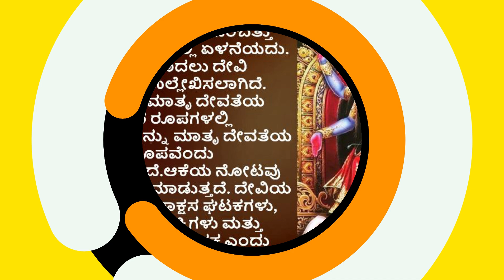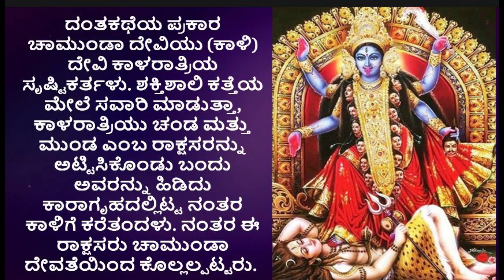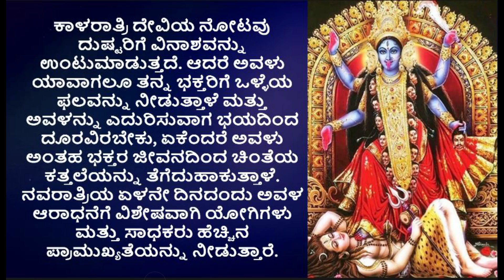ಕಾಳರಾತ್ರಿ ನವದುರ್ಗೆಯ ರೂಪಗಳಲ್ಲಿಏಳನೆಯದು | ಅವಳ ಆರಾಧನೆಗೆ ಯೋಗಿಗಳು ಮತ್ತು ಸಾಧಕರು ಪ್ರಾಮುಖ್ಯತೆ ನೀಡುತ್ತಾರೆ.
1.ಕಾಳರಾತ್ರಿ ಮಹಾದೇವಿಯ ಒಂಬತ್ತು ನವದುರ್ಗೆಯ ರೂಪಗಳಲ್ಲಿ ಏಳನೆಯದು. ಆಕೆಯನ್ನು ಮೊದಲು ದೇವಿ ಮಹಾತ್ಮೆಯಲ್ಲಿ ಉಲ್ಲೇಖಿಸಲಾಗಿದೆ. ಕಾಳರಾತ್ರಿಯು ಮಾತೃ ದೇವತೆಯ ಭಯಂಕರ ರೂಪಗಳಲ್ಲಿ ಒಂದಾಗಿದೆ
2.ಕಾಳಿ ಮತ್ತು ಕಾಳರಾತ್ರಿ ಎಂಬ ಹೆಸರುಗಳನ್ನು ಪರಸ್ಪರ ಬದಲಿಯಾಗಿ ಬಳಸುತ್ತಿರುವುದು ಸಾಮಾನ್ಯವಾಗಿದೆ. [ ಆದಾಗ್ಯೂ ಈ ಎರಡು ದೇವತೆಗಳನ್ನು ಕೆಲವರು ಪ್ರತ್ಯೇಕ ಘಟಕಗಳೆಂದು ವಾದಿಸುತ್ತಾರೆ. ] ಕಾಳಿಯನ್ನು ಹಿಂದೂ ಧರ್ಮದಲ್ಲಿ ಮೊದಲುಕ್ರಿ.ಶ.೩೦೦ ರಲ್ಲಿ ಒಂದು ವಿಶಿಷ್ಟ ದೇವತೆ ಎಂದು ಉಲ್ಲೇಖಿಸಲಾಗಿದೆ. ಇದು ಮಹಾಭಾರತದಲ್ಲಿ ಕ್ರಿ.ಶ ೫ ನೇ ಮತ್ತು ೨ ನೇ ಶತಮಾನದ ನಡುವೆ ಬರೆಯಲ್ಪಟ್ಟಿದೆ ಎಂದು ಭಾವಿಸಲಾಗಿದೆ.
3.ನವರಾತ್ರಿ ಆಚರಣೆಯ ಒಂಬತ್ತು ರಾತ್ರಿಗಳಲ್ಲಿ ಕಾಳರಾತ್ರಿಯನ್ನು ಸಾಂಪ್ರದಾಯಿಕವಾಗಿ ಪೂಜಿಸಲಾಗುತ್ತದೆ. [ ವಿಶೇಷವಾಗಿ ನವರಾತ್ರಿ ಪೂಜೆಯ ಏಳನೇ ದಿನ (ಹಿಂದೂ ಪ್ರಾರ್ಥನಾ ಆಚರಣೆ) ಕಾಳಿಗೆ ಸಮರ್ಪಿತವಾಗಿದೆ ಮತ್ತು ಆಕೆಯನ್ನು ಮಾತೃ ದೇವತೆಯ ಉಗ್ರ ರೂಪವೆಂದು ಪರಿಗಣಿಸಲಾಗುತ್ತದೆ. ಆಕೆಯ ನೋಟವು ಭಯವನ್ನು ಉಂಟುಮಾಡುತ್ತದೆ. ದೇವಿಯ ಈ ರೂಪವು ಎಲ್ಲಾ ರಾಕ್ಷಸ ಘಟಕಗಳು, ಪ್ರೇತಗಳು, ದುಷ್ಟ ಶಕ್ತಿಗಳು ಮತ್ತು ನಕಾರಾತ್ಮಕ ಶಕ್ತಿಗಳ ನಾಶಕ ಎಂದು ನಂಬಲಾಗಿದೆ. ಅವರು ಅವಳ ಆಗಮನದ ಬಗ್ಗೆ ತಿಳಿದ ನಂತರ ಪಲಾಯನ ಮಾಡುತ್ತಾರೆ
4.ಸೌಧಿಕಾಗಮ,  ಒರಿಸ್ಸಾದ ಪ್ರಾಚೀನ ತಾಂತ್ರಿಕ ಪಠ್ಯವನ್ನು ಶಿಲ್ಪ ಪ್ರಕಾಶದಲ್ಲಿ ಉಲ್ಲೇಖಿಸಲಾಗಿದೆ. ಕಾಳರಾತ್ರಿ ದೇವಿಯನ್ನು ಪ್ರತಿ ನವರಾತ್ರಿಯ ಏಳನೆಯ ದಿನ ಮತ್ತು ಕಾಳರಾತ್ರಿಯನ್ನು ಆಳುವ ದೇವತೆ ಎಂದು ವಿವರಿಸುತ್ತದೆ. ಅವಳು ಕಿರೀಟ, ಚಕ್ರದ ( ಸಹಸ್ರಾರ ಚಕ್ರ ಎಂದೂ ಕರೆಯುತ್ತಾರೆ)ವನ್ನು ಹೊಂದಿದ್ದು ಆ ಮೂಲಕ ಆವಾಹಕ, ಸಿದ್ಧಿಗಳು ಮತ್ತು ನಿಧಿಗಳನ್ನು (ವಿಶೇಷವಾಗಿ, ಜ್ಞಾನ, ಶಕ್ತಿ ಮತ್ತು ಸಂಪತ್ತು) ನೀಡುತ್ತಾರೆ.
5.ಕಾಳರಾತ್ರಿಯನ್ನು ಶುಭಂಕರಿ ಎಂದೂ ಕರೆಯುತ್ತಾರೆ - ಸಂಸ್ಕೃತದಲ್ಲಿ ಶುಭ/ಒಳ್ಳೆಯದನ್ನು ಮಾಡುವುದು ಎಂದರ್ಥ. ಅವಳು ಯಾವಾಗಲೂ ತನ್ನ ಭಕ್ತರಿಗೆ ಮಂಗಳಕರ ಫಲಿತಾಂಶಗಳನ್ನು ನೀಡುತ್ತಾಳೆ ಎಂಬ ನಂಬಿಕೆಯಿಂದಾಗಿ ಅವಳು ತನ್ನ ಭಕ್ತರನ್ನು ನಿರ್ಭೀತರನ್ನಾಗಿ ಮಾಡುತ್ತಾರೆ ಎಂದು ನಂಬಲಾಗಿದೆ.
6.ಕಾಳರಾತ್ರಿ ದೇವಿಯ ನೋಟವು ದುಷ್ಟರಿಗೆ ವಿನಾಶವನ್ನು ಉಂಟುಮಾಡುತ್ತದೆ. ಆದರೆ ಅವಳು ಯಾವಾಗಲೂ ತನ್ನ ಭಕ್ತರಿಗೆ ಒಳ್ಳೆಯ ಫಲವನ್ನು ನೀಡುತ್ತಾಳೆ ಮತ್ತು ಅವಳನ್ನು ಎದುರಿಸುವಾಗ ಭಯದಿಂದ ದೂರವಿರಬೇಕು, ಏಕೆಂದರೆ ಅವಳು ಅಂತಹ ಭಕ್ತರ ಜೀವನದಿಂದ ಚಿಂತೆಯ ಕತ್ತಲೆಯನ್ನು ತೆಗೆದುಹಾಕುತ್ತಾಳೆ. ನವರಾತ್ರಿಯ ಏಳನೇ ದಿನದಂದು ಅವಳ ಆರಾಧನೆಗೆ ವಿಶೇಷವಾಗಿ ಯೋಗಿಗಳು ಮತ್ತು ಸಾಧಕರು ಹೆಚ್ಚಿನ ಪ್ರಾಮುಖ್ಯತೆಯನ್ನು ನೀಡುತ್ತಾರೆ.
7.ಆಗ ರಕ್ತಬೀಜ ಎಂಬ ರಾಕ್ಷಸನು ಅಲ್ಲಿಗೆ ಬಂದನು. ರಕ್ತಬೀಜ ತನ್ನ ಯಾವುದೇ ರಕ್ತದ ಹನಿ ನೆಲದ ಮೇಲೆ ಬಿದ್ದರೆ, ಅವನ ತದ್ರೂಪಿ ಸೃಷ್ಟಿಯಾಗುತ್ತದೆ ಎಂಬ ವರವನ್ನು ಹೊಂದಿದ್ದನು. ಕಾಳರಾತ್ರಿ ಅವನ ಮೇಲೆ ದಾಳಿ ಮಾಡಿದಾಗ, ಅವನ ಚೆಲ್ಲಿದ ರಕ್ತವು ಅವನ ಹಲವಾರು ತದ್ರೂಪುಗಳನ್ನು ಹುಟ್ಟುಹಾಕಿತು. ಹಾಗಾಗಿ, ಅವರನ್ನು ಸೋಲಿಸುವುದು ಅಸಾಧ್ಯವಾಯಿತು. ಆದ್ದರಿಂದ ಹೋರಾಡುತ್ತಿರುವಾಗ, ಕಾಳರಾತ್ರಿಯು ಇದರಿಂದ ಕೋಪಗೊಂಡು, ಕೆಳಗೆ ಬೀಳದಂತೆ ಅವನ ರಕ್ತವನ್ನು ಕುಡಿದು, ಅಂತಿಮವಾಗಿ ರಕ್ತಬೀಜವನ್ನು ಕೊಂದು ಚಂಡಿ ದೇವಿಗೆ ತನ್ನ ಸೇನಾಪತಿಗಳಾದ ಶುಂಭ ಮತ್ತು ನಿಶುಂಭರನ್ನು ಕೊಲ್ಲಲು ಸಹಾಯ ಮಾಡಿದಳು. ಅವಳು ಎಷ್ಟು ಉಗ್ರ ಮತ್ತು ವಿಧ್ವಂಸಕಳಾದಳು ಎಂದರೆ ತನ್ನ ಮುಂದೆ ಬರುವ ಎಲ್ಲರನ್ನೂ ಕೊಲ್ಲುವುದಾಗಿ ಹೇಳಿದಳು. ಅವಳನ್ನು ತಡೆಯಲು ಎಲ್ಲಾ ದೇವರುಗಳು ಶಿವನ ಮುಂದೆ ಪ್ರಾರ್ಥಿಸಿದರು, ಆದ್ದರಿಂದ ಶಿವನು ಅವಳನ್ನು ತಡೆಯಲು ಪ್ರಯತ್ನಿಸುತ್ತಾ ಅವಳ ಪಾದದ ಕೆಳಗೆ ಬರಲು ನಿರ್ಧರಿಸಿದನು. ಅವಳು ಎಲ್ಲರನ್ನೂ ಕೊಲ್ಲಲು ತೊಡಗಿದಾಗ, ಅವಳ ಪಾದದ ಕೆಳಗೆ ಶಿವನು ಕಾಣಿಸಿಕೊಂಡನು. ತನ್ನ ಪ್ರೀತಿಯ ಪತಿಯನ್ನು ತನ್ನ ಪಾದದ ಕೆಳಗೆ ನೋಡಿ, ಅವಳು ತನ್ನ ನಾಲಿಗೆಯನ್ನು ಕಚ್ಚಿದಳು (ಅವಳ ವಿಗ್ರಹಗಳು ಮತ್ತು ಚಿತ್ರಗಳು ಈ ನೋಟವನ್ನು ಒಳಗೊಂಡಿವೆ) ಮತ್ತು ಅವನಿಗೆ (ಶಿವ ದೇವರು) ನಿಲ್ಲಲು ಸಹಾಯ ಮಾಡಿದಳು ಮತ್ತು ತಪ್ಪಿತಸ್ಥಳಾಗಿ, ಅವಳು ಜಗಳವನ್ನು ಮರೆತಳು ಮತ್ತು ಆದ್ದರಿಂದ ದೇವರು ಅವಳನ್ನು ಶಾಂತಗೊಳಿಸಿದನು.
8.ಮತ್ತೊಂದು ದಂತಕಥೆಯ ಪ್ರಕಾರ ಚಾಮುಂಡಾ ದೇವಿಯು (ಕಾಳಿ) ದೇವಿ ಕಾಳರಾತ್ರಿಯ ಸೃಷ್ಟಿಕರ್ತಳು. ಶಕ್ತಿಶಾಲಿ ಕತ್ತೆಯ ಮೇಲೆ ಸವಾರಿ ಮಾಡುತ್ತಾ, ಕಾಳರಾತ್ರಿಯು ಚಂಡ ಮತ್ತು ಮುಂಡ ಎಂಬ ರಾಕ್ಷಸರನ್ನು ಅಟ್ಟಿಸಿಕೊಂಡು ಬಂದು ಅವರನ್ನು ಹಿಡಿದು ಕಾರಾಗೃಹದಲ್ಲಿಟ್ಟ ನಂತರ ಕಾಳಿಗೆ ಕರೆತಂದಳು. ನಂತರ ಈ ರಾಕ್ಷಸರು ಚಾಮುಂಡಾ ದೇವತೆಯಿಂದ ಕೊಲ್ಲಲ್ಪಟ್ಟರು. ಈ ಕಥೆಯು ಚಂದಮಾರಿ ಎಂಬ ಇನ್ನೊಂದು ದೇವತೆಯೊಂದಿಗೆ ನಿಕಟ ಸಂಬಂಧ ಹೊಂದಿದೆ.
ಮಂತ್ರ
ॐ ದೇವಿ ಕಾಲರಾತ್ರ್ಯೈ ನಮ: ಓಂ ದೇವಿ ಕಾಲರಾತ್ರ್ಯೈ ನಮಃ
ಮಾಂ ಕಾಳರಾತ್ರಿ ಮಂತ್ರ- ಮಾ ಕಲರಾತ್ರಿ ಮಂತ್ರ
ಯಾ ದೇವಿ ಸರ್ವಭೂತೇಷು ಮಾಂ ಕಾಲರಾತ್ರಿ ರೂಪೇಣ ಸಂಸ್ಥಿತಾ ನಮಸ್ತಸ್ಯ ನಮಸ್ತಸ್ಯೈ ನಮಸ್ತಸ್ಯ
 ಧ್ಯಾನ ಮಂತ್ರ
ಕರಾಲವಂದನಾ ಧೋರಂ ಮುಕ್ತಕೇಶೀ ಚತುರ್ಭುಜಾಮ್ । ಕಾಲರಾತ್ರಿಂ ಕರಾಲಿಂಕಾ ದಿವ್ಯಾಂ ವಿದ್ಯುತಮಾಲಾ ವಿಭೂಷಿತಾಮ್॥